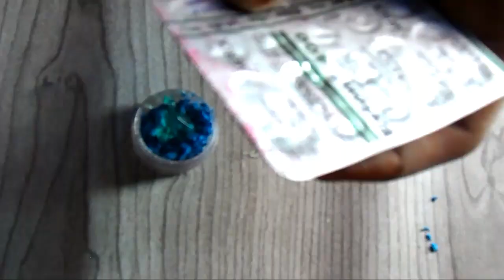Homemade blue gel eyeliner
Vitami E oil Capsules online khareedne ke liye iss link ko click karain

Eye shadow online khareedne ke liye iss link ko click karain

Aloe Vera Gel online khareedne ke liye iss link ko click karain